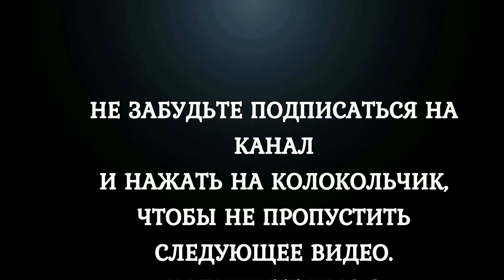Молитва убережёт от беды, колдовства, порчи и сглаза Православные молитвы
Благодарю за Вашу поддержку! В молитвах с Вами, Ваша Ольга
Православная молитва занимает очень важное место в жизни человека и очень важно каждый день слушать молитвы. Православная молитва – это не только духовное питание каждого верующего человека, это и уникальное средство, которое помогает справляться с любой бедой. На канале ПРАВОСЛАВНЫЕ МОЛИТВЫ Вы найдете отче наш, живые помощи, молитва святителю Спиридону, молитва Михаилу Архангелу, молитва святому Киприану, молитва вычитка, молитва святому великомученику Пантелеймону Целителю, молитва Пресвятой Богородице, молитва Казанской Божией Матери, молитва Ангелу Хранителю, молитва Николаю Чудотворцу, утренние молитвы, молитва от порчи, вечерние молитвы и другие православные молитвы которые подарят вам мир в душе, спокойствие и крепкую веру в Бога!
Счастья и добра в ваши семьи! Меня зовут Ольга и я рада видеть Вас на своём канале – ПРАВОСЛАВНЫЕ МОЛИТВЫ.